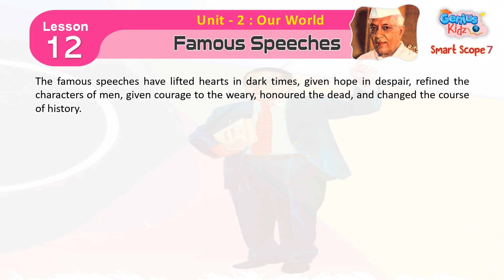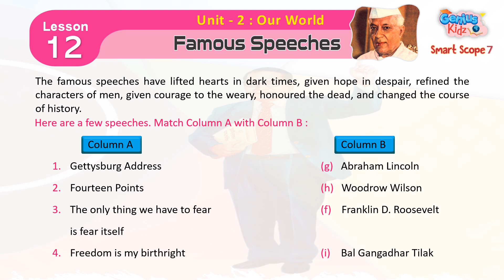Lesson-12 Famous Speeches| Smart Scope 7 | Genius Kidz | Pre Primer Kids Learning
Lesson-12 Famous Speeches
Smart Scope 7
Genius Kidz